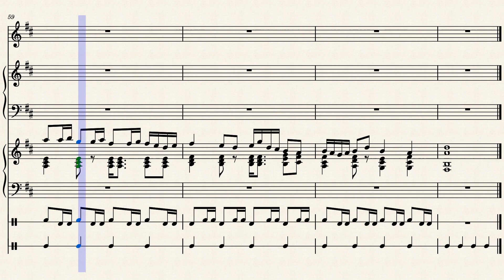Drunken sailor – The Irish Rovers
Well, Well, Well. It is about time I do a sea shanty. I had started this one a while back, and just now decided to finish it lol. I think I did pretty good, and I hope you will agree. -♥Jazzy

Lyrics:
What will we do with a drunken sailor? (x3)

Way hay and up she rises (x3)

Shave his belly with a rusty razor (x3)

Put him in a long boat till his sober (x3)

(Accordion interlude)

Stick him in a scupper with a hosepipe bottom (x3)

Put him in the bed with the captains daughter (x3)

That's what we do with a drunken sailor (x3)